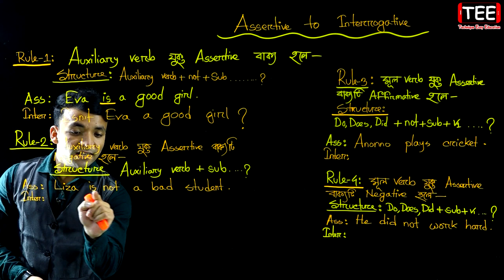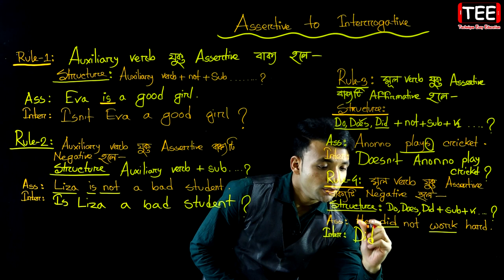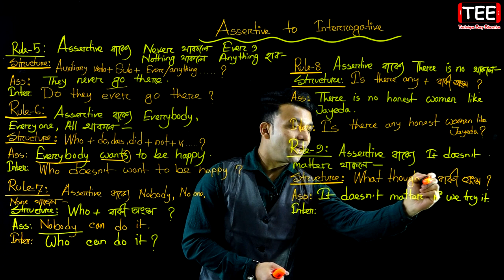Assertive to Interrogative || Part-1 || Transformation of Sentences || JSC English 2nd Paper